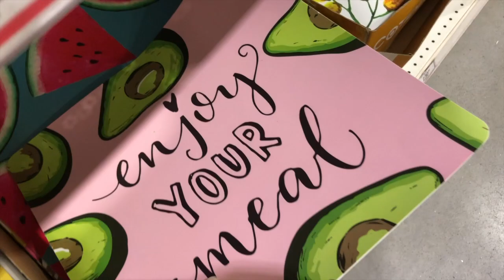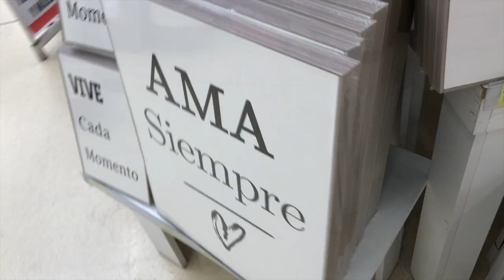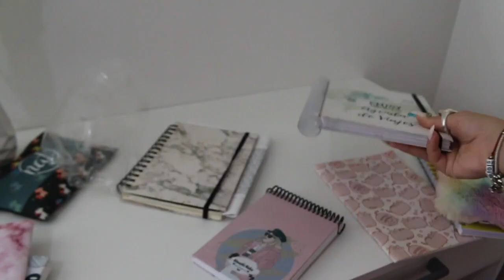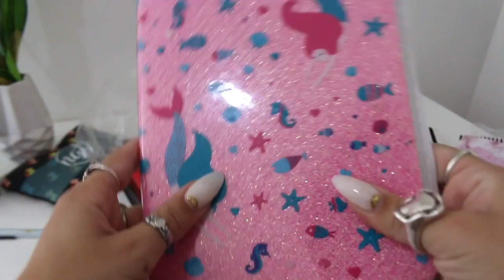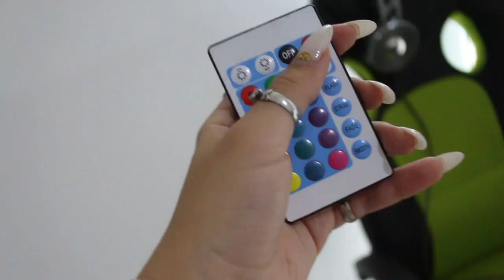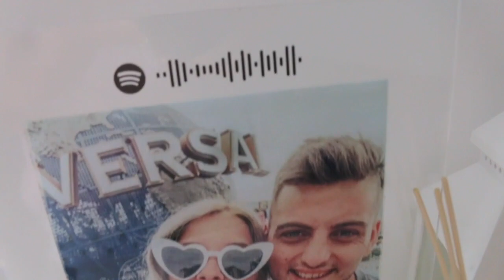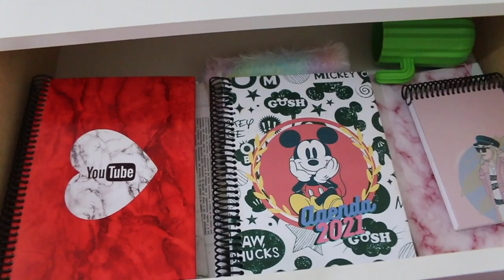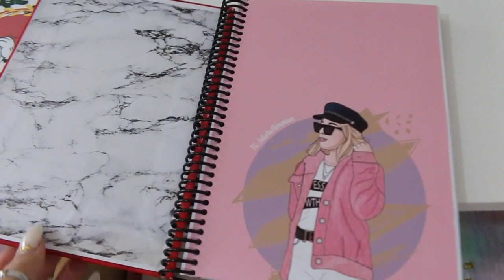TRANSFORMACION Y TOUR ESCRITORIO/LIVING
SEGUIME EN TIKTOK!!! @AGOSTANQUIA AGOSTANQUIA.

SUBO VIDEOS TODOS LOS MARTES Y VIERNES A LAS 16HS **nuevo horario** BABYS